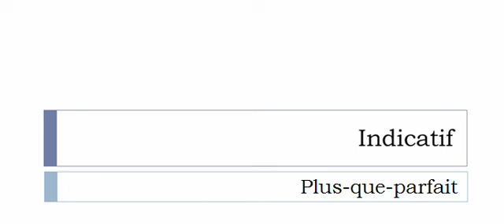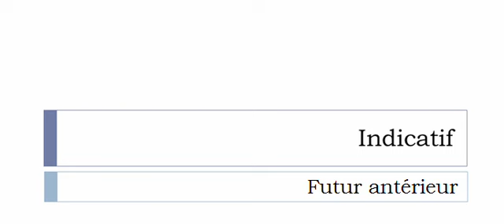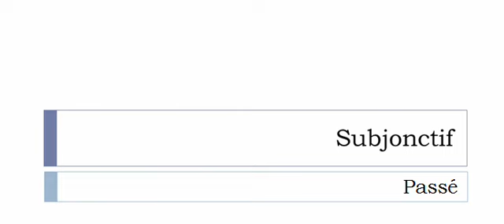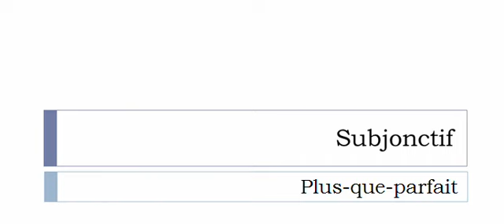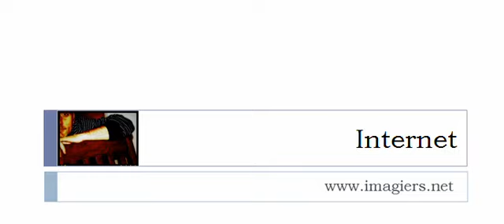フランス語を学ぶ = 共役 = Déplanquer